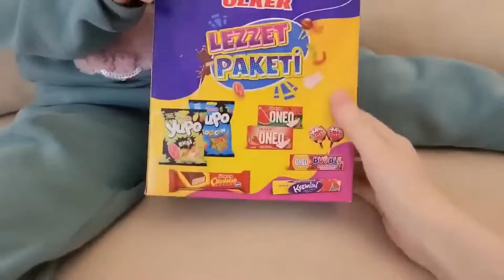BAHAR VE GÖKHAN MASKE TAKIP BANU ALYANIN JELIBONUNU ALDI ! ماما جابت بيبي - جنى مقداد | طيور الجنة